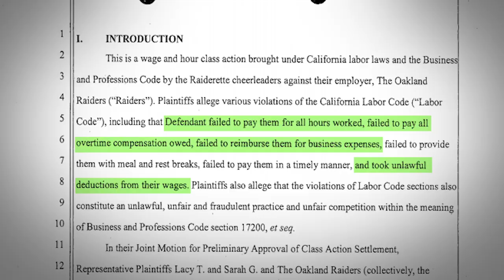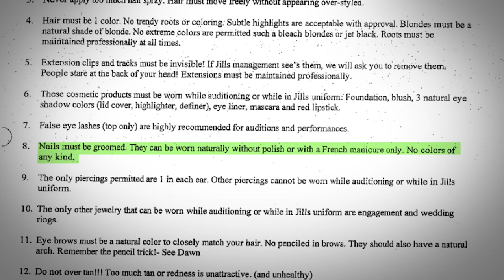Why N.F.L. Cheerleaders are Fighting the Gender Gap | NYT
Back in 2014, N.F.L. cheerleaders sued for minimum wage compensation. Now cheerleaders are fighting for gender equality in the workplace.